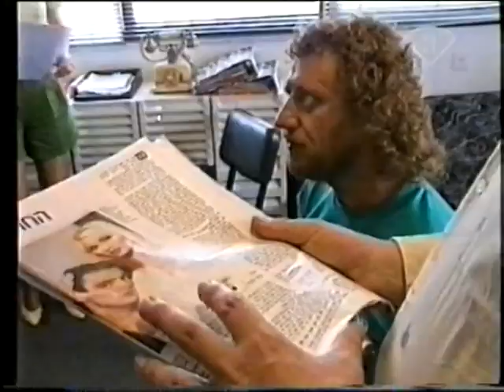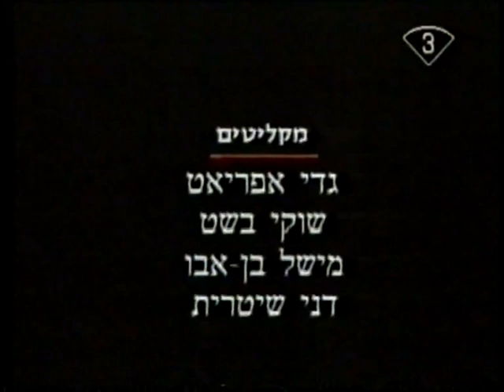סרט דוקומנטרי על החתונה של פנינה רוזנבלום ומשה חיים 1992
סרטו של אורי גולדשטיין ששודר בערוץ 3 על מאחורי הקלעים של החתונה של פנינה רוזנבלום ומשה חיים.